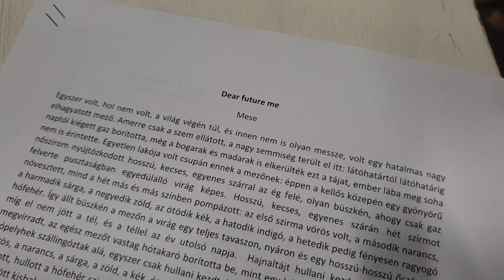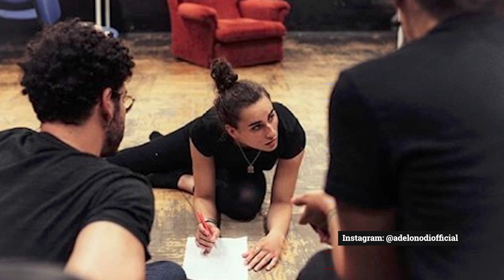“Nincs másság, mert mindenki más” - Interjú Ónodi Adéllal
Élete első saját színpadi estjére és az ahhoz kapcsolódó fotókiállításra készülvén kérdeztük Ónodi Adélt, aki transzneműként a biológiai férfiból nővé alakulását mutatja be ezekben a művészi formákban. Miért van szükség egy ilyen színdarabra? Hogyan tud kapcsolódni bárki egy transz témájú műhöz? Adél mellett a produkció rendezőjétől, Göndör Lászlótól kaptunk válaszokat.